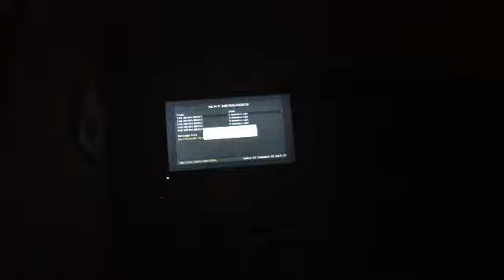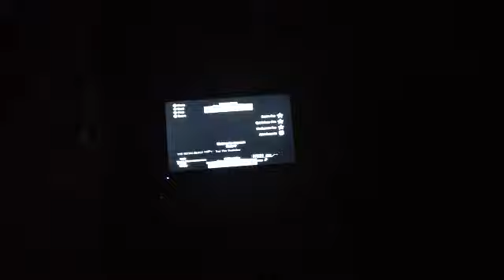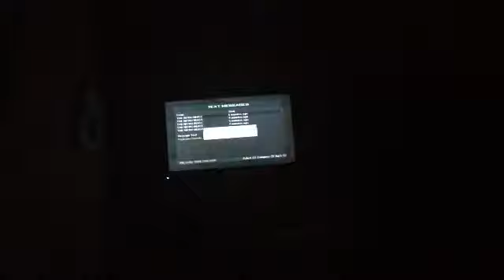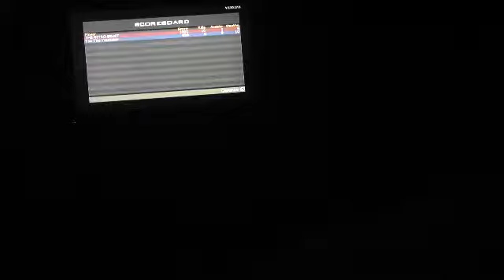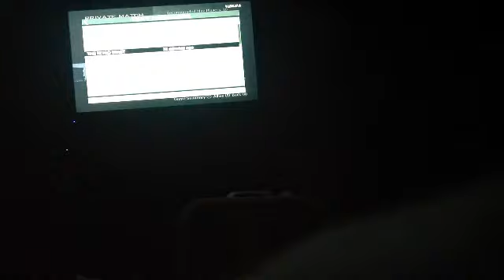Call of duty MW3 wii (2)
via YouTube Capture do not own anything that's copyrighted